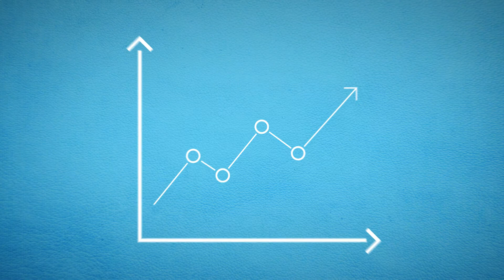Motion Graphic | 经济决策